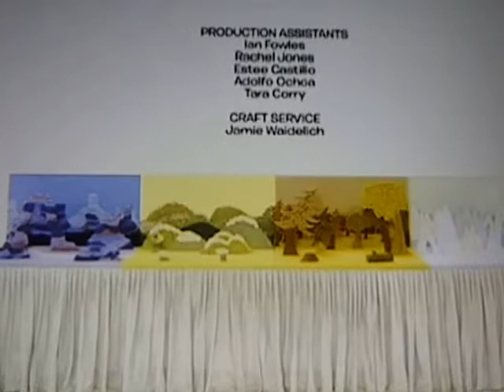Yo Gabba Gabba! Birthday Remix and Ending Credits